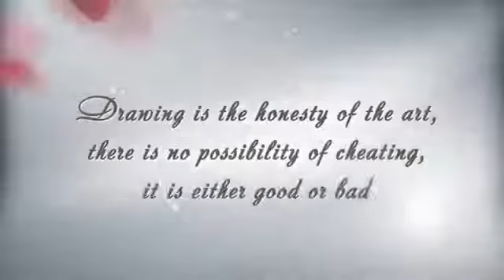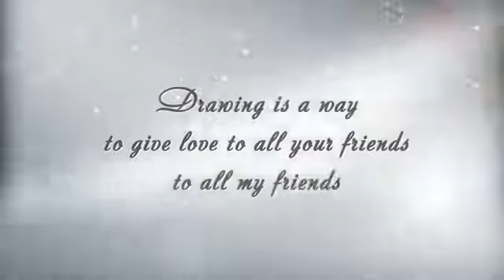🌺Au rythme des billes sur des feuilles vierges ⚘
La langue
Langue française
La communication
La communication en français
La grammaire
La grammaire expliquée
Lexique
Lexique du français
La lecture
Lire de belles histoires
Les belles histoires
Apprendre
Apprendre le français
Parler
Parler le français
Dessiner
Dessiner les portraits
Peintre
Artistes
الفن
فن الرسم
رسم أشخاص
تعليم
تعليم الرسم
تعلم
تعلم الفرنسية
قراءة الفرنسية
شرح الفرنسية
النحو الفرنسي
التواصل
التواصل بالفرنسية
كيفية التحدث بالفرنسية